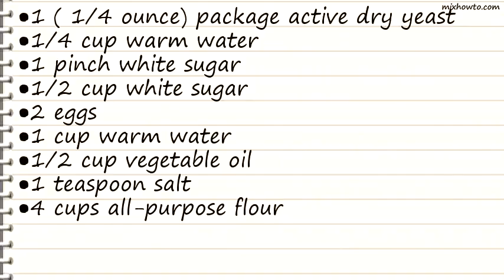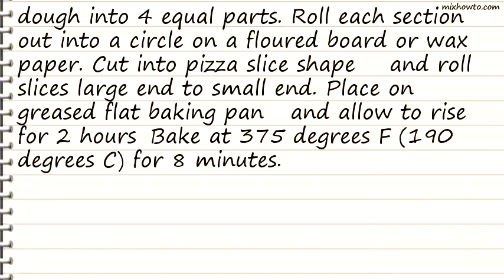Recipe Sunday Dinner Rolls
INGREDIENTS:
●1 ( 1/4 ounce) package active dry yeast
●1/4 cup warm water
●1 pinch white sugar
●1/2 cup white sugar
●2 eggs